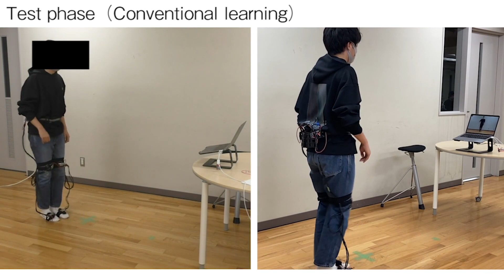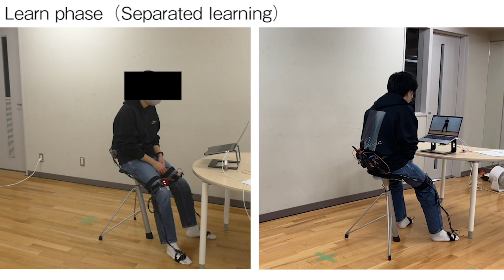Demo: Effects on Separated Learning of Acquiring Physical Movement Skills Classified ...（MoMM2022）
japanese ver

Effects on Separated Learning of Acquiring Physical Movement Skills Classified by Level of Difficulty
Shuhei Tsuchida, Tsutomu Terada & Masahiko Tsukamoto